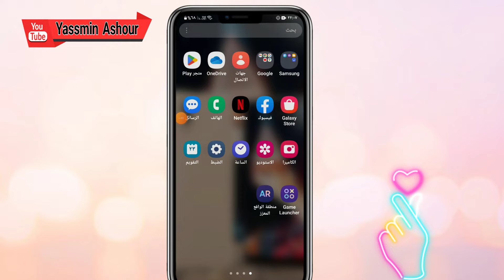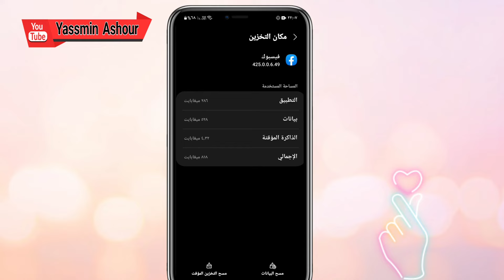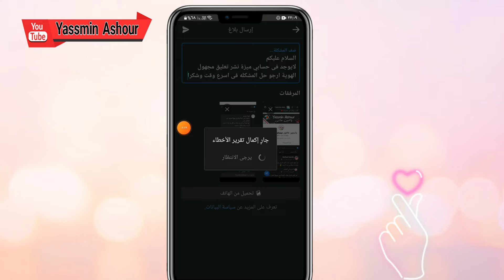حل مشكلة عدم ظهور نشر تعليق مجهول الهوية فى الفيسبوك facebook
حل مشكلة عدم ظهور نشر تعليق مجهول الهوية فى الفيسبوك
عدم ظهور نشر تعليق مجهول الهوية فى الفيسبوك
اشلون اظهر تعليق مجهول الهوية فى الفيس
 النشر بدون اسم في مجموعات فيسبوك
طريقة تفعيل خيار إنشاء منشور مجهول الهوية في جروبات ( مجموعات ) الفيسبوك
 كيفية تفعيل خيار إنشاء منشور مجهول الهوية في جروب الفيسبوك
عمل منشور فى جروب باسم عضو المجموعة
 فيس بوك
ـــــــــــــــــــــــــــــــــــــــــــــــــــــــــــــــــــــــــــــــــــــــــــــــ
ـــــــــــــــــــــــــــــــــــــــــــــــــــــــــــــــــــــــــــــــــــــــــــــــ

ـــــــــــــــــــــــــــــــــــــــــــــــــــــــــــــــــــــــــــــــــــــــــــــــ
ـــــــــــــــــــــــــــــــــــــــــــــــــــــــــــــــــــــــــــــــــــــــــــــــ
⚠️⚠️ شاهد فيديوهات مهمه جدا انصحكم بالمشاهدة::

ـــــــــــــــــــــــــــــــــــــــــــــــــــــــــــــــــــــــــــــــــــــــــــــــ
ـــــــــــــــــــــــــــــــــــــــــــــــــــــــــــــــــــــــــــــــــــــــــــــــ
ـــــــــــــــــــــــــــــــــــــــــــــــــــــــــــــــــــــــــــــــــــــــــــــــ
ـــــــــــــــــــــــــــــــــــــــــــــــــــــــــــــــــــــــــــــــــــــــــــــــ
ـــــــــــــــــــــــــــــــــــــــــــــــــــــــــــــــــــــــــــــــــــــــــــــــ
ـــــــــــــــــــــــــــــــــــــــــــــــــــــــــــــــــــــــــــــــــــــــــــــــ
ـــــــــــــــــــــــــــــــــــــــــــــــــــــــــــــــــــــــــــــــــــــــــــــــ
ـــــــــــــــــــــــــــــــــــــــــــــــــــــــــــــــــــــــــــــــــــــــــــــــ
ـــــــــــــــــــــــــــــــــــــــــــــــــــــــــــــــــــــــــــــــــــــــــــــــ
ـــــــــــــــــــــــــــــــــــــــــــــــــــــــــــــــــــــــــــــــــــــــــــــــ
ـــــــــــــــــــــــــــــــــــــــــــــــــــــــــــــــــــــــــــــــــــــــــــــــ
ـــــــــــــــــــــــــــــــــــــــــــــــــــــــــــــــــــــــــــــــــــــــــــــــ
ــــــــــــــــــــــــــــــــــــــــــــــــــــــــــــــــــــــــــــــــــــــــــــــ
ـــــــــــــــــــــــــــــــــــــــــــــــــــــــــــــــــــــــــــــــــــــــــــــــ
ـــــــــــــــــــــــــــــــــــــــــــــــــــــــــــــــــــــــــــــــــــــــــــــــ
⚠️ التطبيقات المستخدمه فى المونتاج 👇

ـــــــــــــــــــــــــــــــــــــــــــــــــــــ